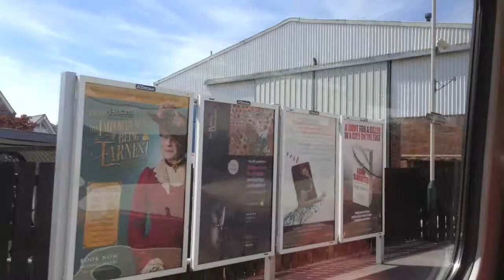Travel by Train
This is the route between Lymington Pier and Brockenhurst in Hampshire, where you can change to the mainline between Weymouth and London. From Leamington Pier you can catch the ferry to Yarmouth on the Isle of Wight. At Brockenhurst, take a walk or cycle-hire tour of the village and local tracks in the New Forest. See ponies, donkeys and cattle roaming free. In summer there are new foals. Deer are widespread but shy in the daytime. All animals help keep the grass trimmed so that it looks like an extended lawn among trees and bushes.